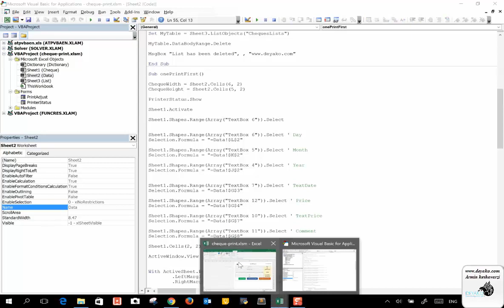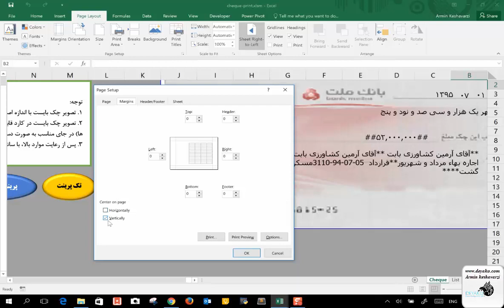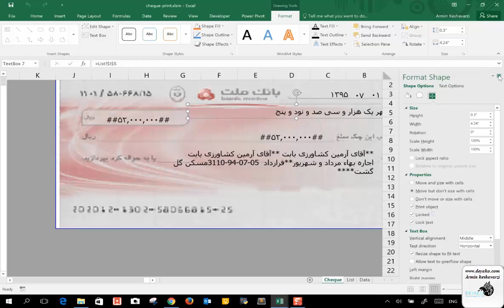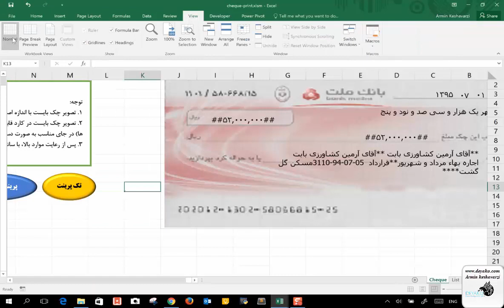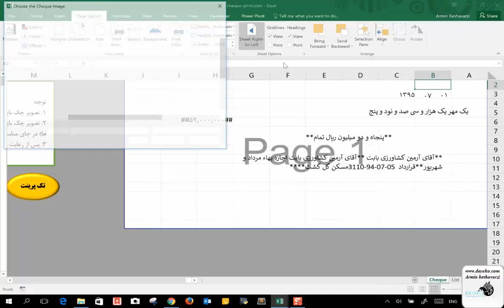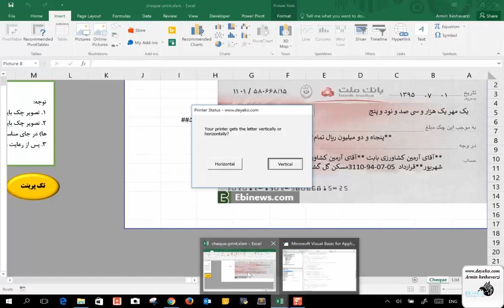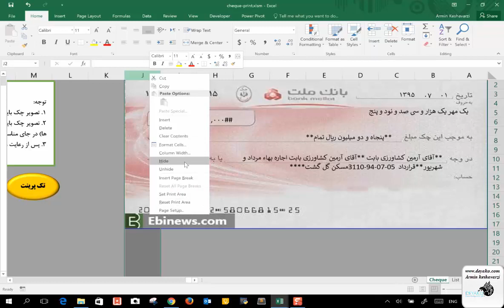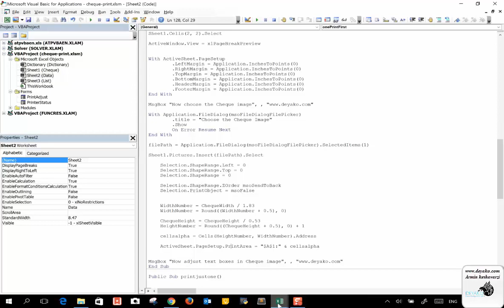درس 9: استفاده از ابزارهای برنامه اکسل با VBA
برای مشاهده کامل دوره رایگان آموزش VBA در اکسل به وب سایت دیاکو با لینک زیر مراجعه کنید
نرم افزار اکسل دارای ابزارهای بسیار زیادی است که می‌تواند کمک حال ما در بسیاری از برنامه هایی باشد که داریم توسعه می‌دهیم. بنابراین زمانی که داریم برنامه ای را توسعه می‌دهیم اگر بتوانیم از این ابزارها نیز به خوبی و درستی استفاده کنیم، آنگاه توانایی های ما نیز در ایجاد انواع مختلف برنامه ها بسیار ارتقا خواهد یافت.